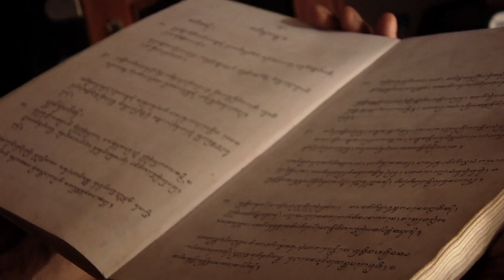I MADE SUBANDI • A BALINESE STORY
produced by Vincent Moon, Aniza Santo & Ivan F.
supported by Ceraken Music Dance & Percussion

with

I Made Dig
I Made Subandi
I Gusti Ayu Ambara Wati
Putu Eman Sabudi S
Kadek Ayu Mira S
Komang Sanesuara
Bayem
Pande

shot in Bali
Indonesia
december 2011